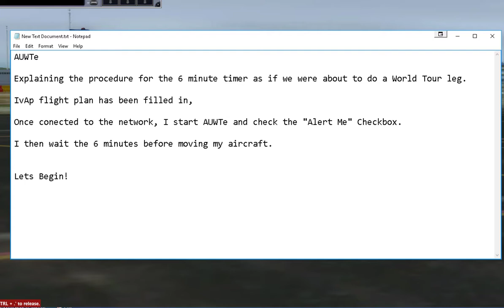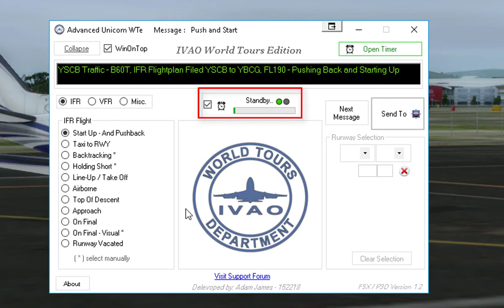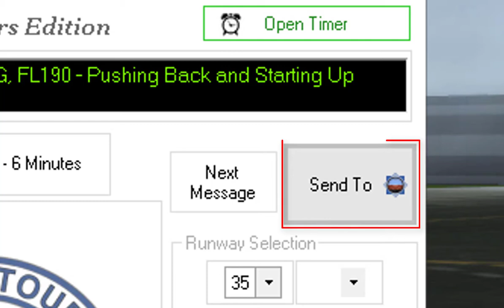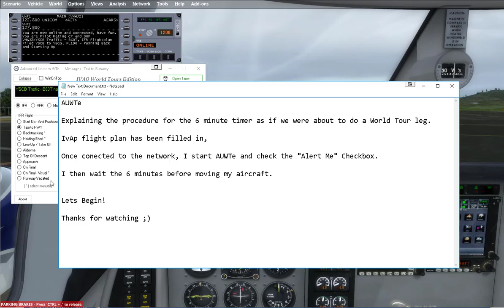6 Minute Timer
Video Tutorial showing the 6 minute timer and how to safely wait the 6 minutes before departure on a World Tour leg.